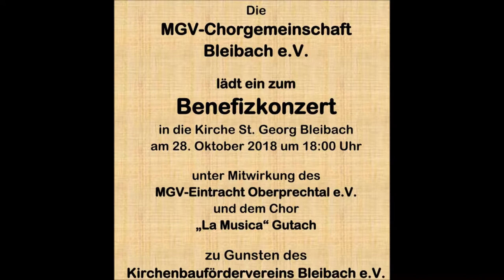Largo v Händel Benefizkonzert Bleibach